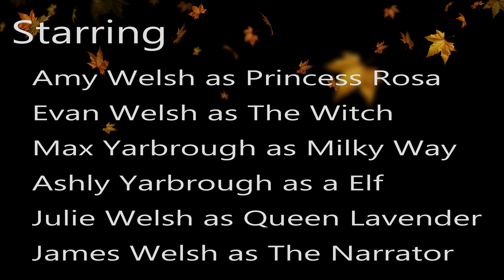The Princess That is Lost (Amy’s 2nd Movie)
Amy's back with a new rainy day script